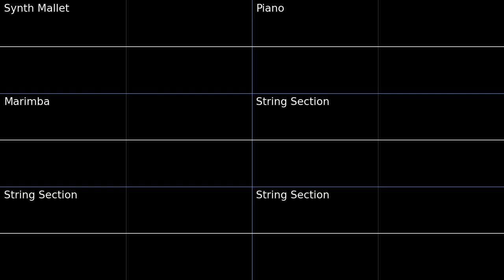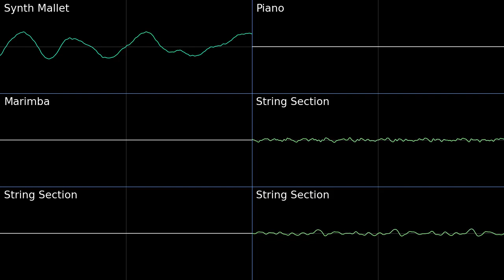Whispering Seabreeze - Genshin Impact PMD2 Soundfont Cover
I miss the islands...
Whispering Seabreeze - Genshin Impact Golden Apple Archipelago OST – Yu Peng
Album The Shimmering Voyage - Disc 1: Fairytale of the Isles